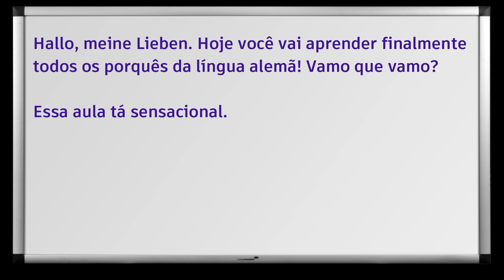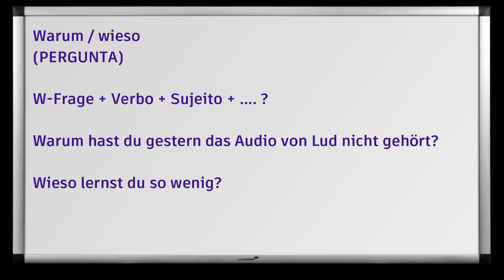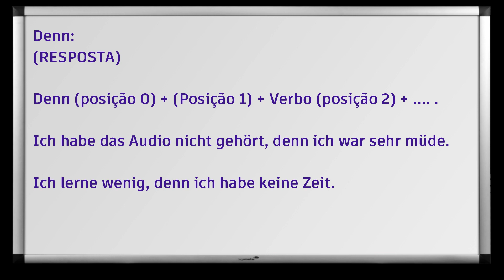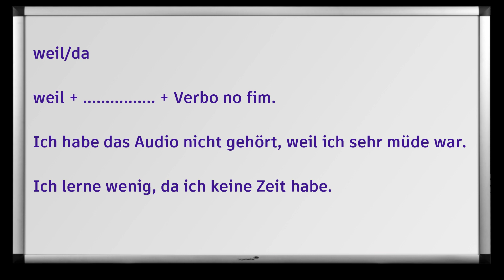OS PORQUÊS DO ALEMÃO [Curso Elite] [Aula #18]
Curso de alemão - Aula 18: os porquês do alemão